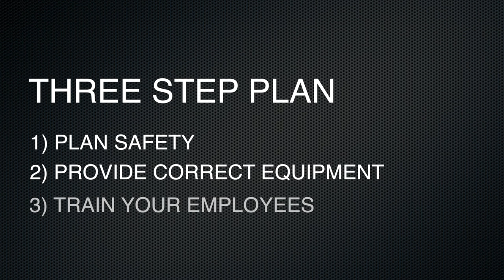National Safety Stand-Down